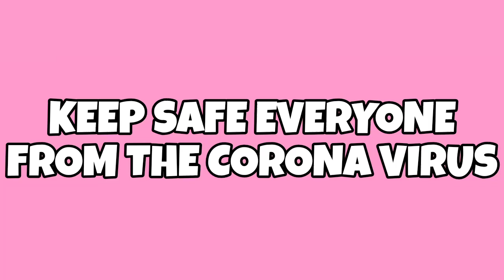Working Bathtub Tutorial in Minecraft Bedrock Edition!!